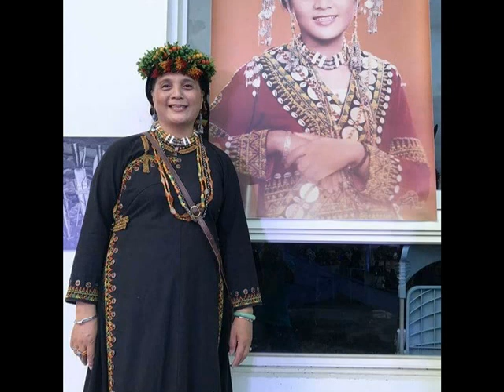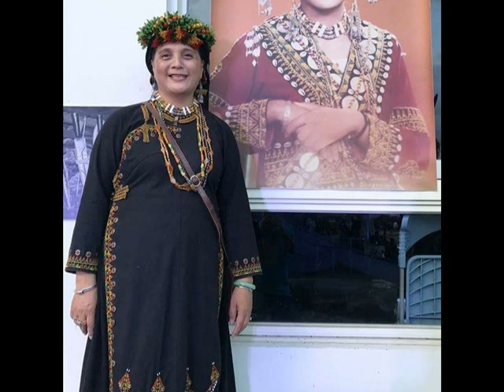排灣族山地民歌 簡心怡